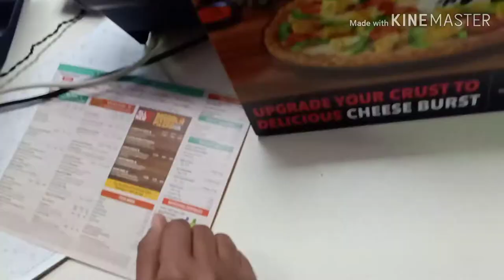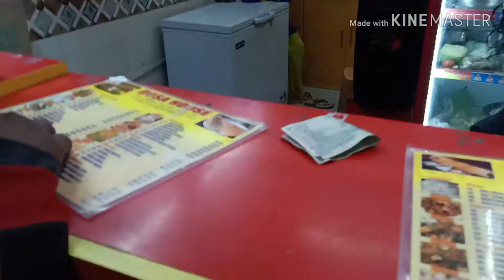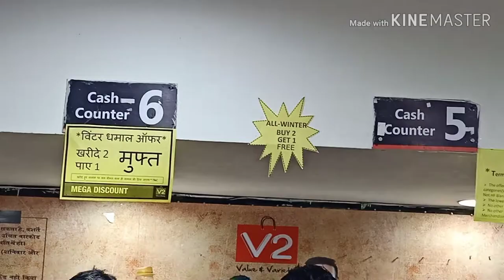💃बहनों Ka musti & shopping time ✨💃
Hello guys

Vlog at restaurant and V2mall
 What offer bhut chal RHA h guys aap what visit kr skte ho